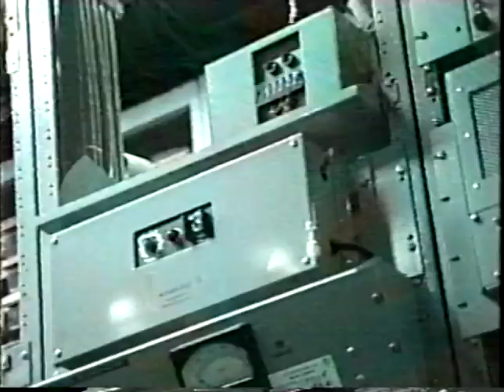#5 Crossbar Switch in Newark, New York - 1990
Gil Smith from Cincinnati made this video of a #5 Crossbar Telephone Switch (5XB) in a New York Telephone central office in Newark, New York.  This video was made about a year before the Crossbar switch was retired.  This switch was equipped for Equal Access, which employed computerized equipment to allow customers to use the long-distance carrier of their choice.  The CO sounds are quite different than those that you would hear in a Step office!

If you are interested in switching equipment or telephony in general, check out these organizations: